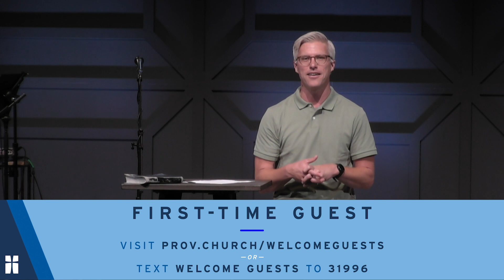The Everlasting Kindness of God - #2 in The Fruit of The Spirit series - Full Service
Our vision is to see those who feel disconnected from God and the church find hope, healing, and wholeness in Jesus Christ. Livestreaming is just one more way this vision can come to life. It doesn't matter whether this happens in person or through a screen. So, whether you're a regular attendee that's out of town or feeling ill, a guest exploring us for the first time, or watching from the other side of the world, we're glad you're here! And, of course, we welcome you in person anytime.

Want to learn more about Providence Church? Please visit prov.church.